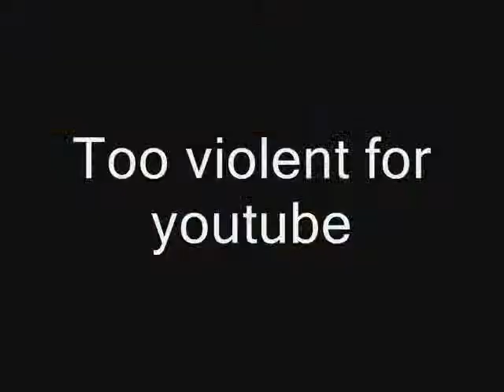[YTP] Billy Mays Torture Ball Part 2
2nd part of the torture ball